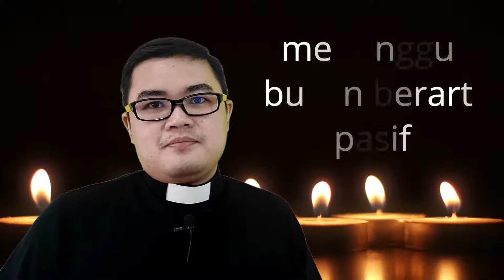Sapaan Gembala |Aku Berbagi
Adven adalah masa penantian akan sebuah harapan sehingga di tengah penantian tersebut ada hal yang harus kita lakukan untuk menanti sang Kristus.  Pada saat adven ini menanti bukan berarti pasif, melainkan mengingat bahwa Kristus yang datang di dalam dunia ini untuk berbagi kasih kepada manusia.  Oleh karena itu, GKI Kota Wisata dalam melakukan perayaan Adven pada minggu-minggu adven tidak hanya berdiam diri saja, melainkan melakukan banyak kegiatan termasuk persembahan adven yang diberikan untuk
1. Pendeta Emeritus
2. Guru PAK
3. Karyawan binawarga
4. Panti Asuhan, dan
5. Rumah makan gratis Ciangsana.